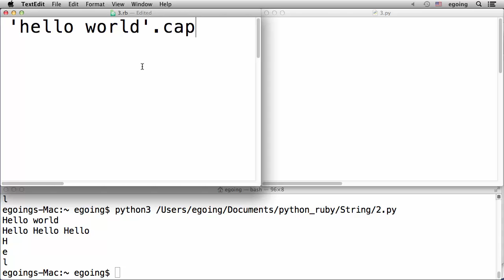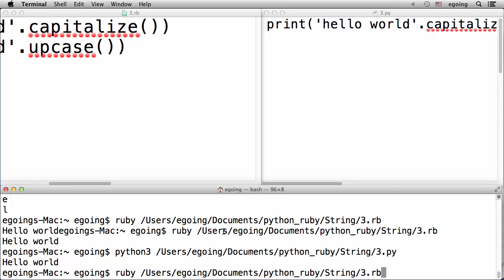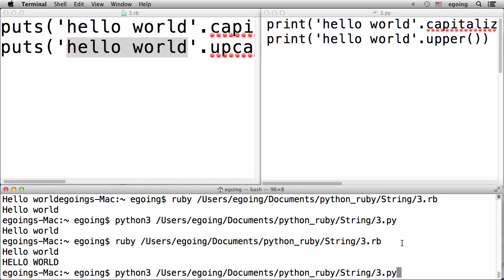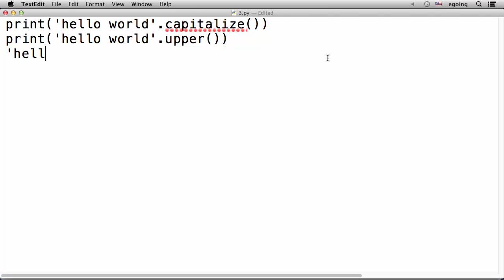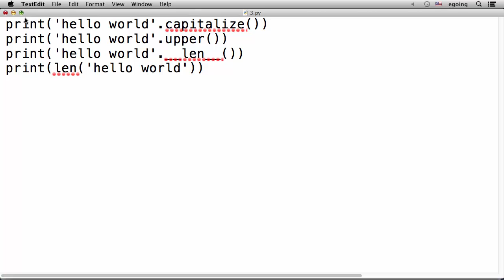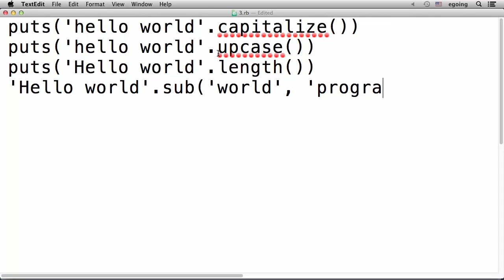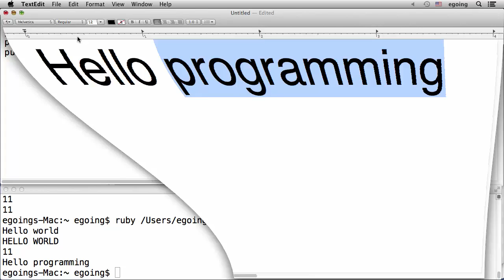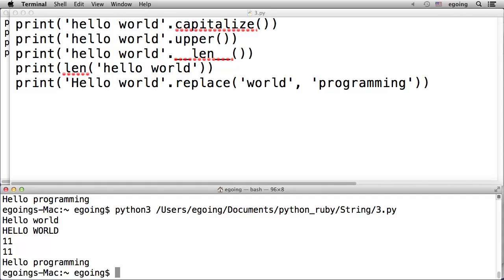Python & Ruby - 문자와 데이터 형 3 : 문자열의 제어 2